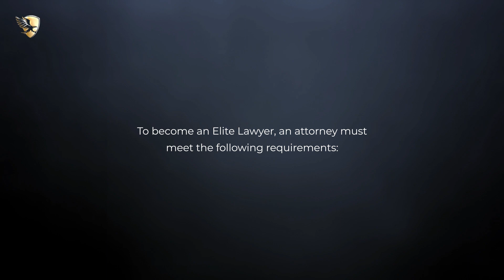John C. Rozmus IV Named an Elite Lawyer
John C. Rozmus IV has been selected as an Elite Lawyer. Only the most outstanding and experienced attorneys receive the Elite Lawyer Award. The Elite Lawyer Award is a prestigious honor that recognizes an attorney's achievements, skills, and experience in their areas of practice. John is a leading Family Law attorney in Ohio.